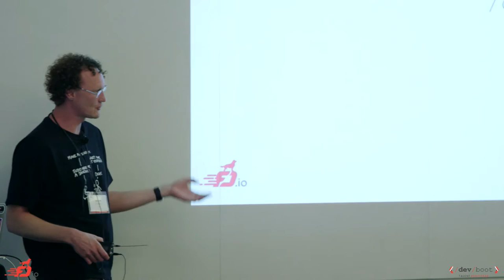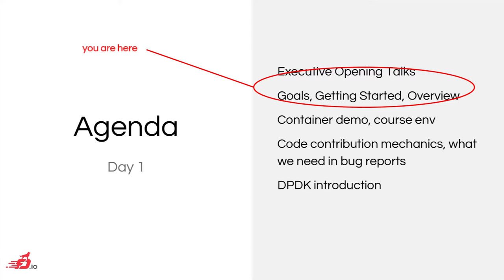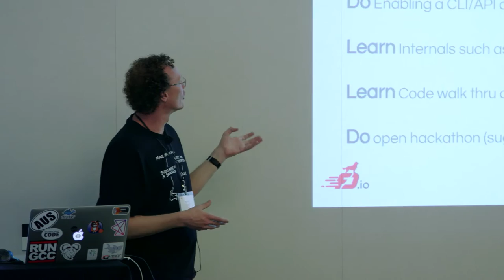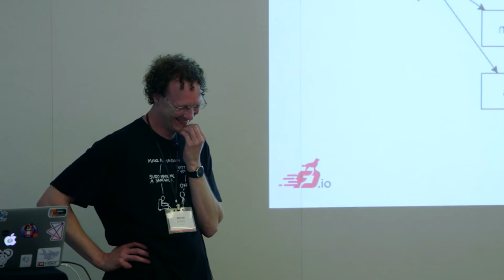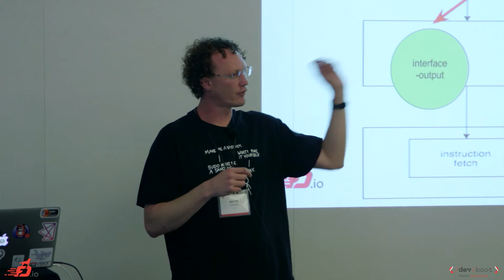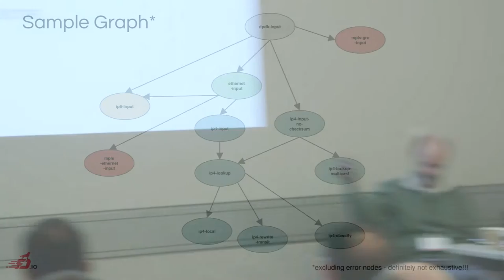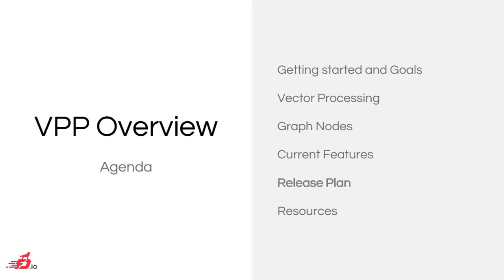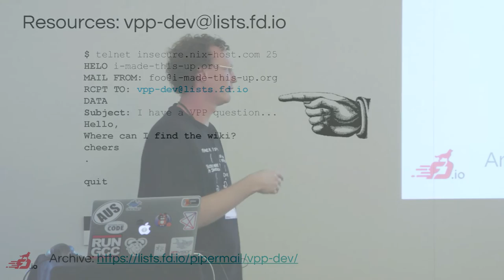1.2: VPP Overview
1.2: VPP Overview
FD.io /dev/boot  |  April 2016  | San Jose, CA